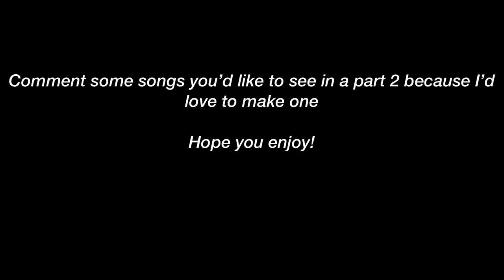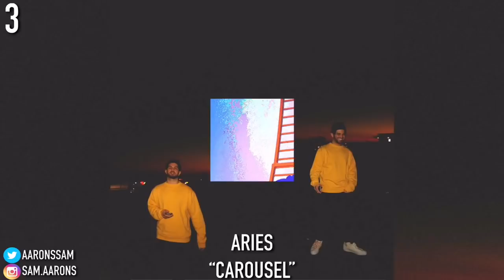Rap Songs With The Same Name - Which Is Better?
HE MADE INTRO & OUTRO GO SUB TO HIM:
Songs in the video:
Lil Tecca - Ransom
A Boogie Wit Da Hoodie - Ransom
Comethazine - Bands
Shoreline Mafia - Bands
Aries - Carousel
Travis Scott - Carousel
Playboi Carti - Pull Up
Lil Mosey - Pull Up
Xxxtentacion - hope
Jaden Smith - hope
Jaden Smith - I
Kendrick Lamar- I
Lil skies - I
Lil skies - lust
Saint JHN - lust
Tory Lanez and gunna - Miami
Valee and pusha T - Miami
Lil Wayne - famous
Kanye west - famous
Jay Critch , rich the kid - did it again
Lil Tecca - did it again
Sheck Wes - Kyrie
88GLAM - Kyrie
Dc The Don - Freddy Krueger
Ynw Melly & tee Grizzley - Freddy Krueger
Nav - myself
Houdini - myself
Ynw melly - no heart
21 savage & metro Boomin - no heart
Pop smoke - welcome to the party
lil pump, Diplo - welcome to the party
On this channel, Aarons, I, Sam Aarons, make videos about underrated rap songs for 2018 or 2019 or soon 2020 most of the time. I used to make guess the rap song videos but this is just a different video for a change. I only typed this weird paragraph to use keywords and help me get more views. I hope it helps.